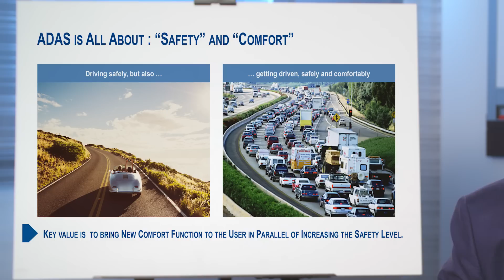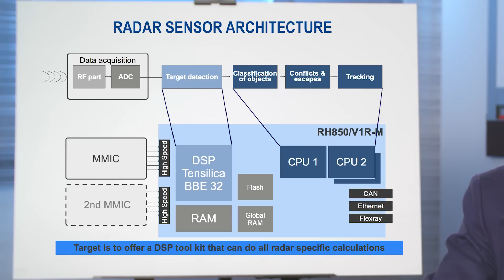Renesas: Balancing performance, low-power and functional safety in ADAS Applications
Matthias Wenzel from Renesas talks about the challenges to provide high-performance ADAS architectures for low-power SoCs that meet at the same time the safety requirements according to ISO 26262. For its radar sensor architecture Renesas is using the Cadence Tensilica ConnX BBE baseband processor that can be customized via software.